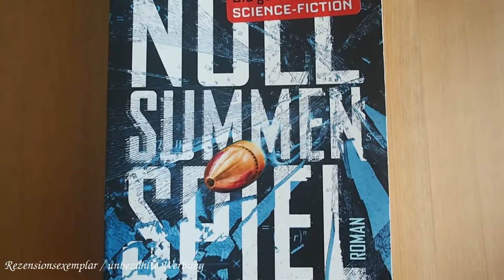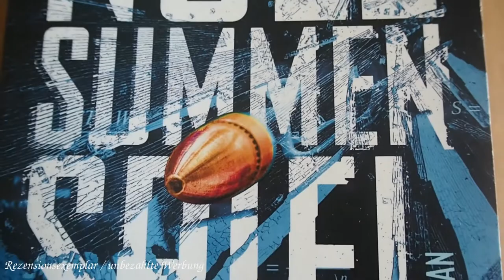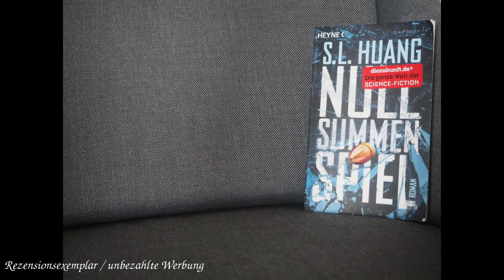[Buchbesprechung] "Nullsummenspiel" von S. L. Huang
In diesem Video möchte ich Euch den Thriller "Nullsummenspiel"* von S.L. Huang vorstellen und darüber sprechen, wie mir dieser gefallen hat. Dies ist der erste Thriller den die Autorin veröffentlicht hat.. Kennt Ihr das Buch bereits? Wie hat er Euch gefallen? Lasst mir dazu doch gern ein Kommentar da.